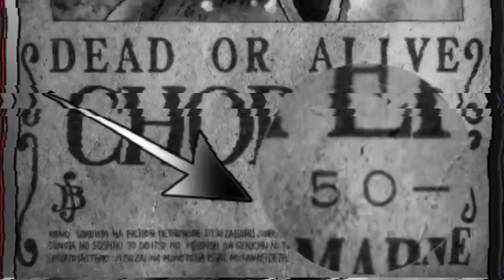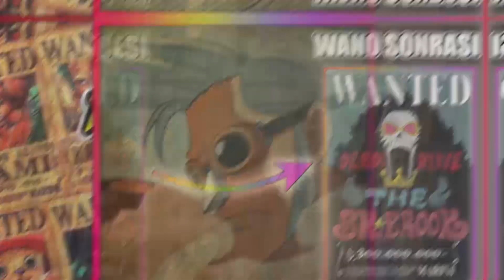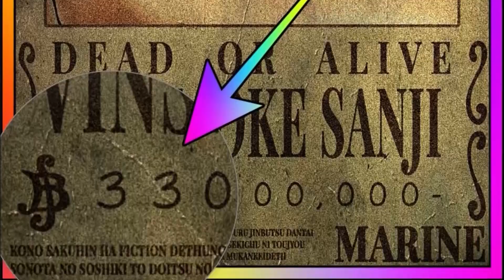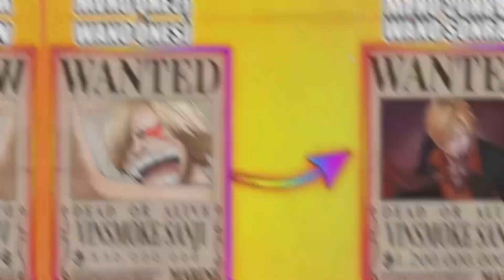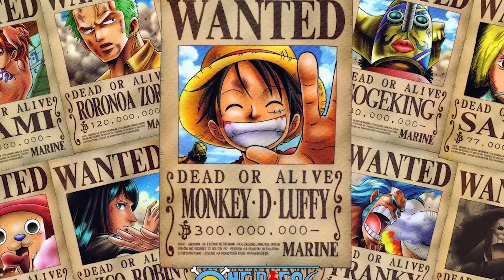ONE PIECE 1058 CHAPTER ÖDÜLER NASIL OLMALIYDI!?